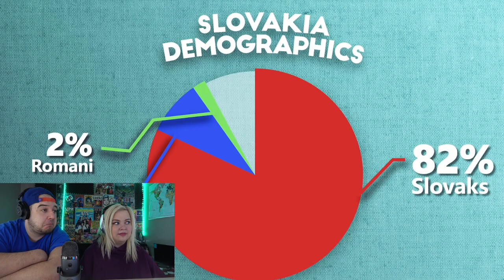Geography Now - Slovakia | AMERICAN COUPLE REACTION VIDEO